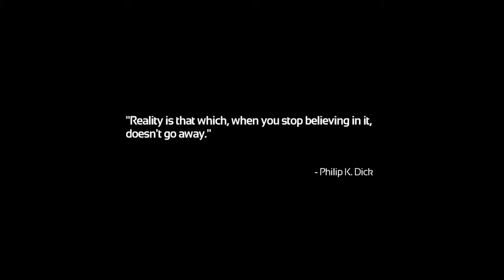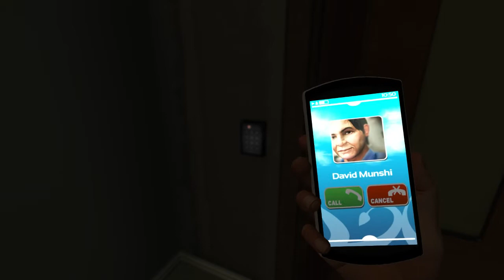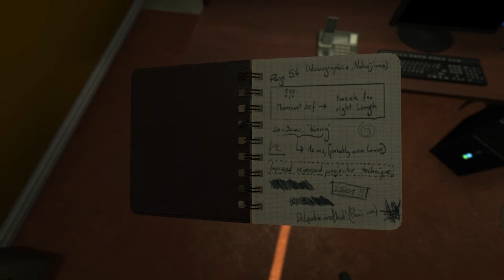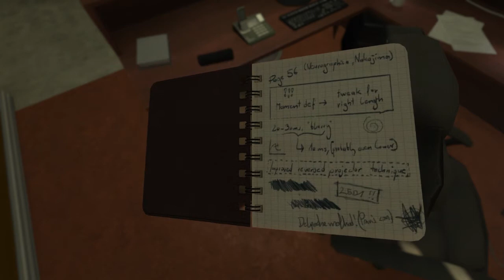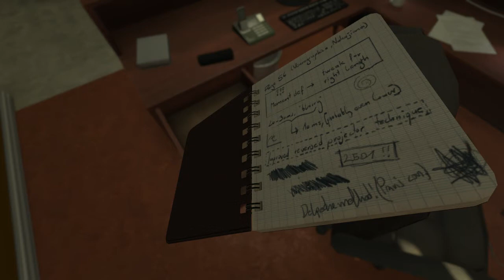SOMA Lets Play Episode 1 (Livestream Re-cap)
I attempt to play SOMA from the creators of Amnesia. This new game has you deep under the Atlantic Sea - can I escape? Can I figure out how to play with my OmniTool? Watch and find out!